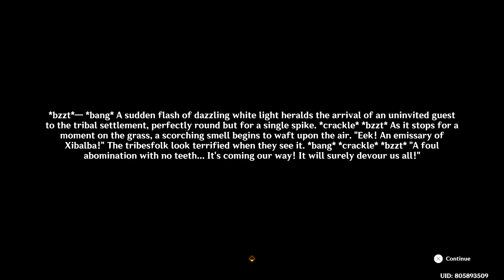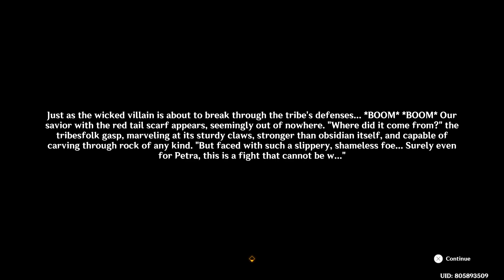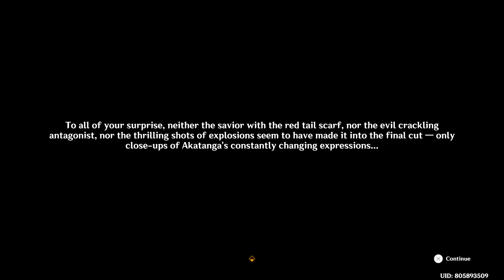Genshin Impact_20240914162103